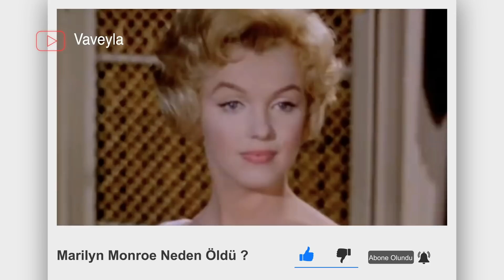Marilyn Monroe'nin Ölümü Ve Perde Arkasındaki Sırlar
Marilyn Monroe ve ani ölümünün perde arkasında yatanlar